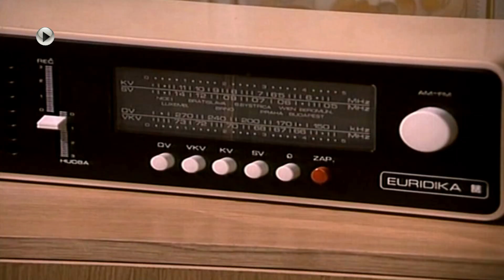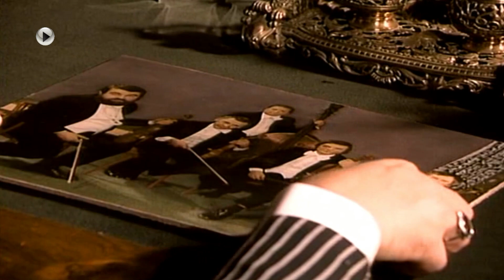9. Spadla z oblakov / Operácia Púpava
Kinotub / Slovenský filmový kanál

Na 49.stupni severnej šírky, 19.stupni a piatich
minútach východnej dĺžky, presne v Čabovciach,
prihodilo sa jedného dňa čosi nevídané.

Komédia / Rodinný / Fantasy / Dobrodružný
Československo, 1978, 29 min
Réžia: Radim Cvrček
Scenár: Václav Pavel Borovička, František Vlček ml.
Kamera: Karel Kopecký
Hudba: Harry Macourek